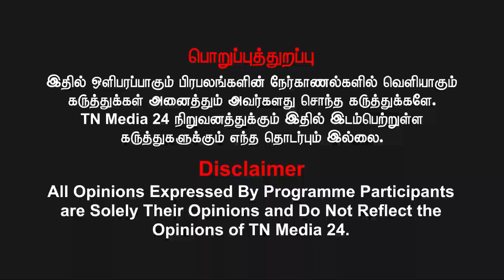அந்தந்த மாநிலங்களின் வேலைகள் அந்தந்த மக்களுக்கு தான்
வெல்க தமிழ்!